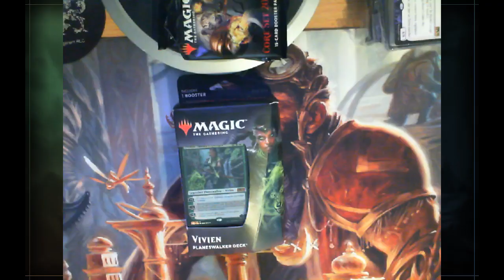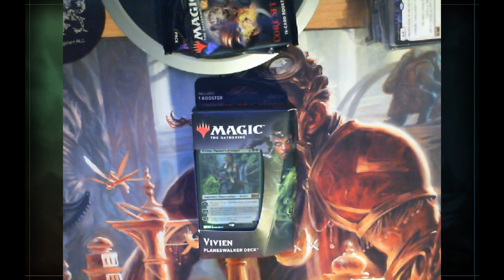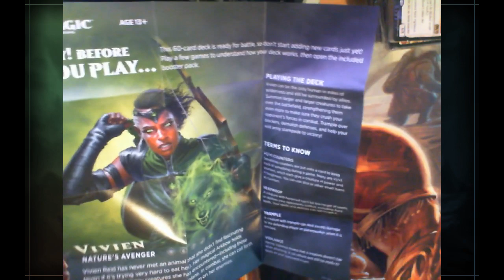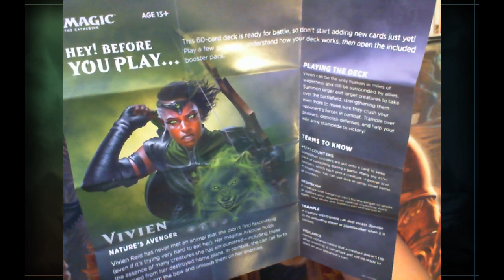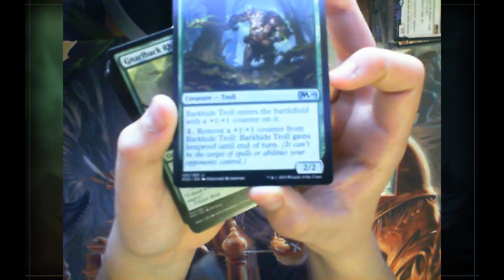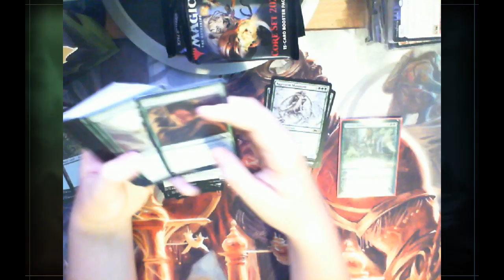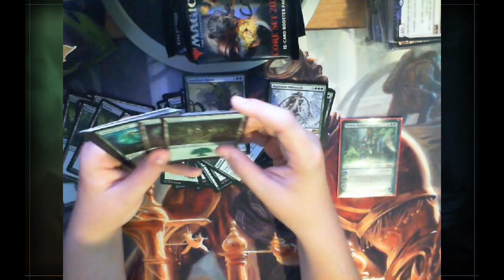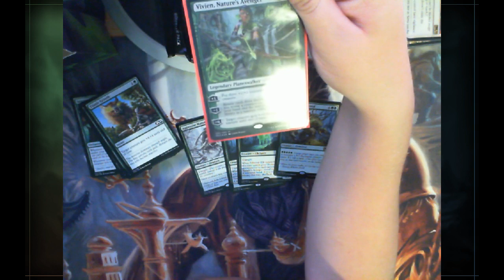MTG CORE 2020 planeswalker deck unboxing and review the final part: Vivien, Nature's avenger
JK here it is :(eWL-XmNY-man) hope the lucky winner enjoys the deck, C'YA!